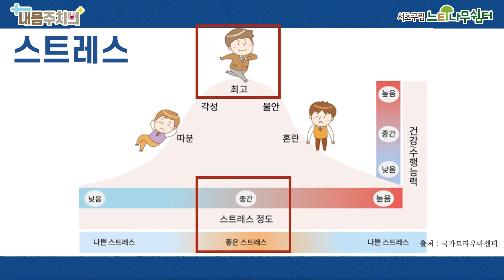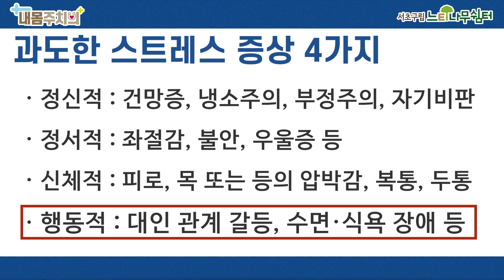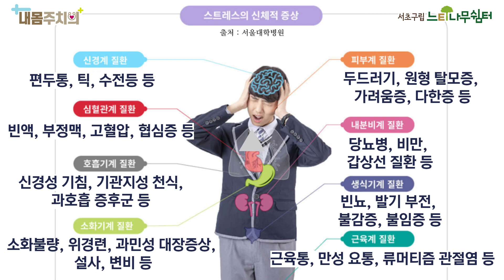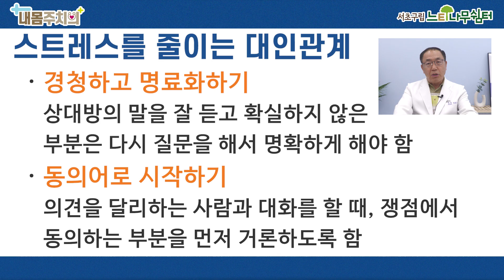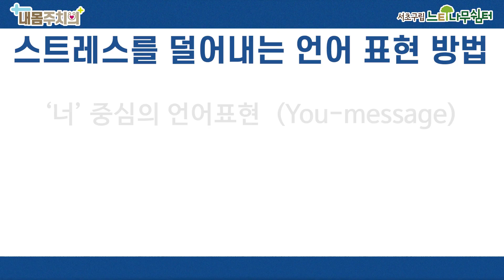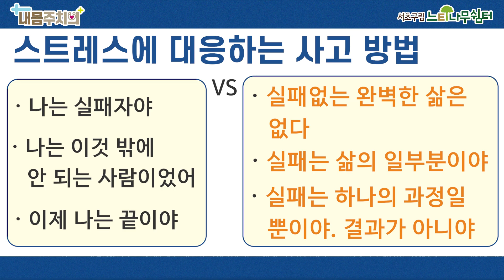[내몸주치의] 어떻게하면 스트레스 를 해결할 수 있을까?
안녕하세요
서초구립 느티나무쉼터입니다^^

스트레스와 떼려야 뗄 수 없는 우리의 삶 속에서 우리는 스트레스에 어떻게 대처해야 할까요?

스트레스의 요인과 증상에 대해 간단히 살펴보고,
스트레스에 어떻게 대처해야 하는 지에 대해 알아보겠습니다.

0:35 스트레스 요인
1:06 스트레스 증상
2:21 스트레스 대처 방법

참고 자료 출처: 국가트라우마센터 삼성서울병원, WHO 2020, 서울대학병원